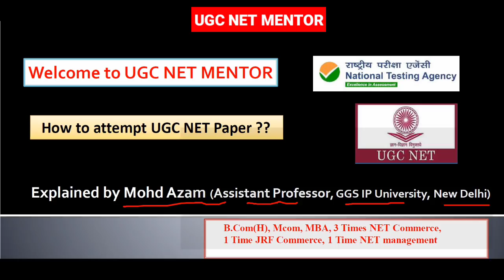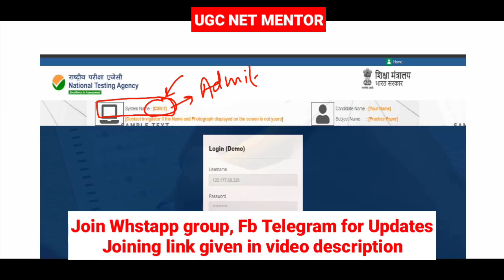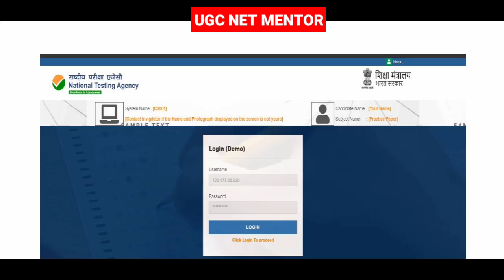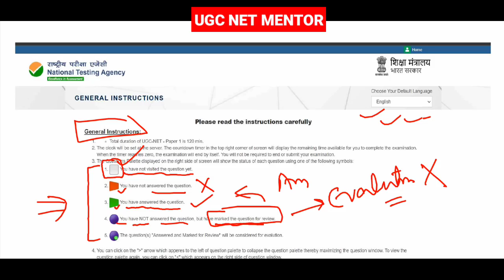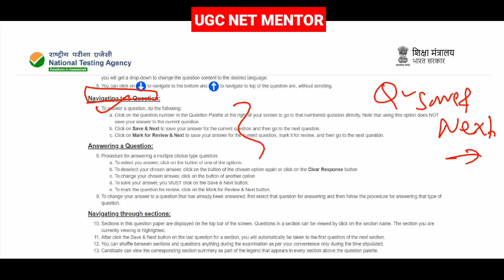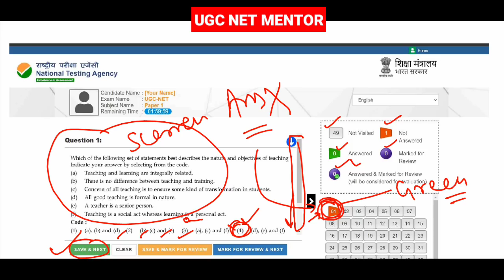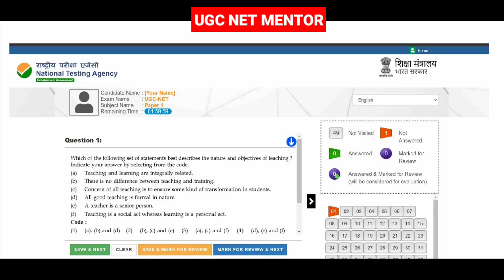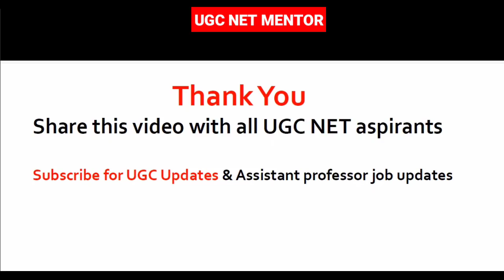How to Attempt Online UGC NET Exam ?? Important instructions for NTA NET EXAM | UGC NET MENTOR